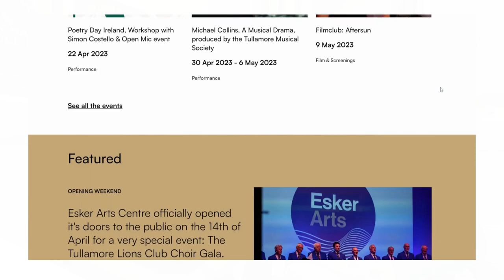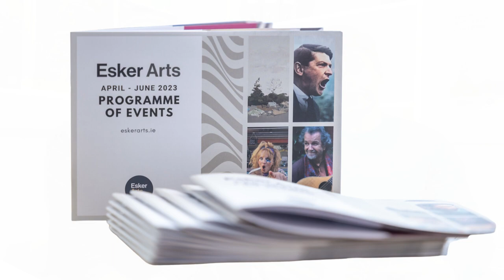Esker Arts Update - How to engage with us online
The team at Esker Arts are delighted to have welcomed so many guests already to the Centre during our opening week so far, and there are many other ways to engage with the activities at Esker Arts across our online and social media channels.

In this short video, Esker Arts Marketing Manager and Administrator talk through the resources and information you can expect to see on the Facebook and Instagram. These platforms are available across all devices.

The website is where you can see What's On at the Centre, book tickets for events and performances, read more about the Esker Arts backstory and latest news, learn more about the facilities, spaces and accessibility, as well as browse opportunities for Open Calls for artists and facilitators, Work Experience or Volunteering.

Facebook and Instagram are our leading social media channels for updates, the sharing of photo galleries from events, promotional material and other news. Make sure to like, follow and share.

You can pick up a copy of the Programme of Events in the centre, or download a PDF copy online.

(For subtitled captions, please click the CC icon)

Video produced in house, photos included of the opening weekend taken by Paul Moore.